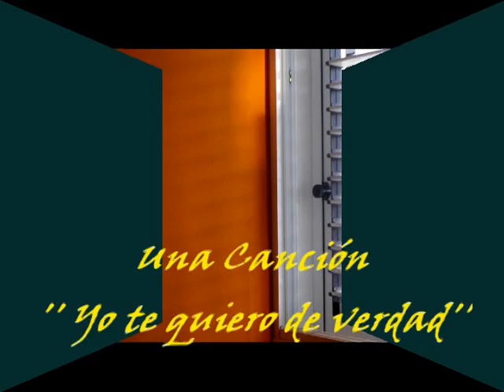116 Una Canción '' Yo te quiero de verdad''